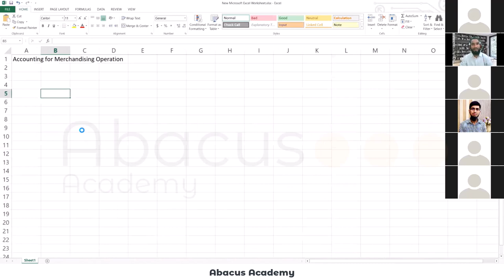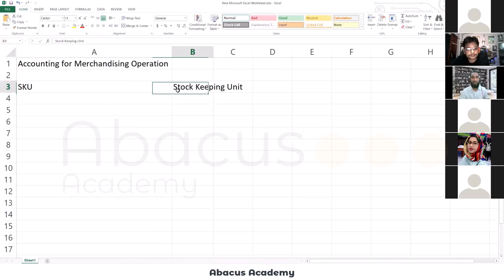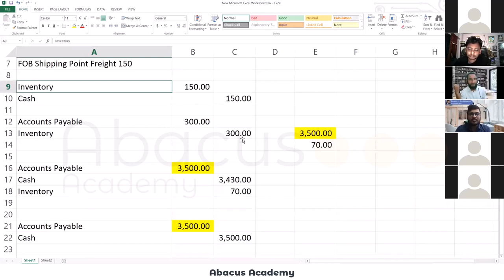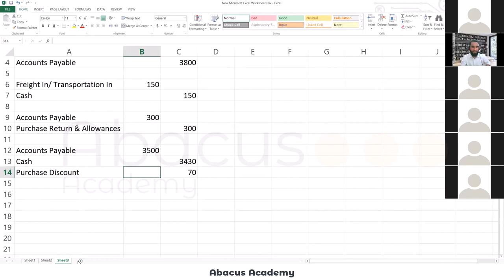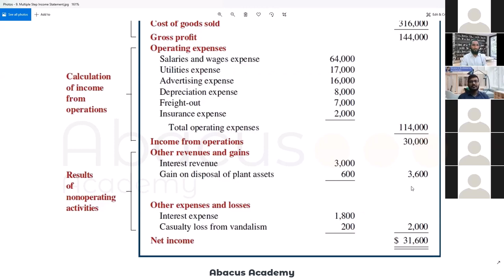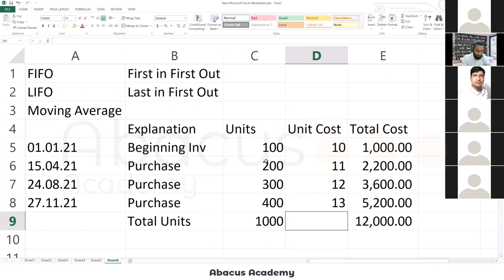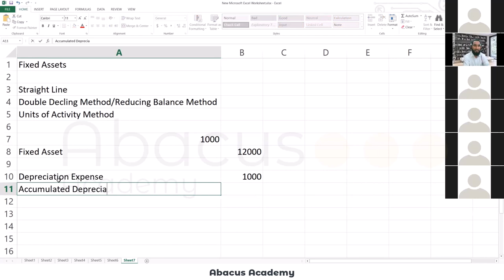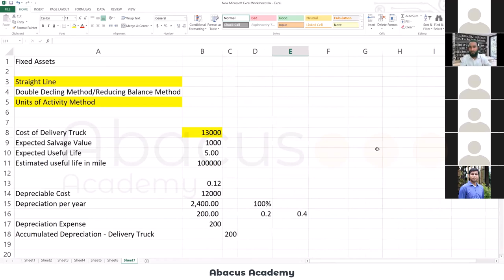Session 4: Perpetual and Periodic Inventory, FIFO, LIFO, Moving Average, and Depreciation Methods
আমাদের পরবর্তী কোর্স এর রেজিষ্ট্রেশন চলছে...